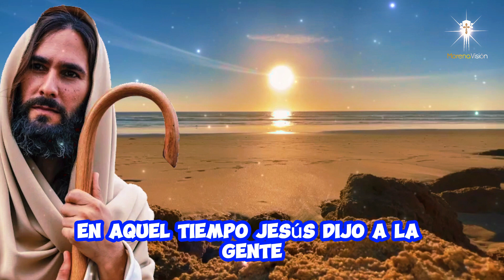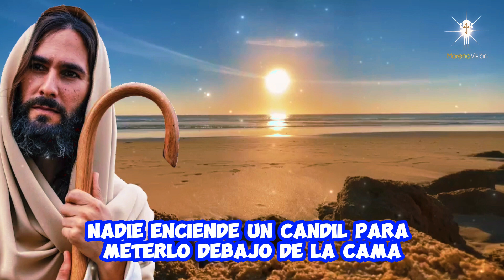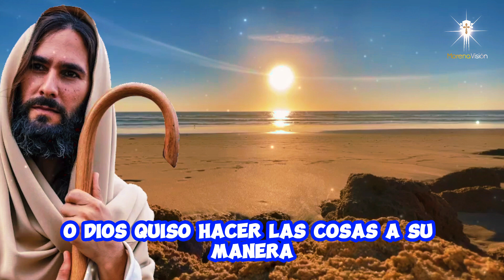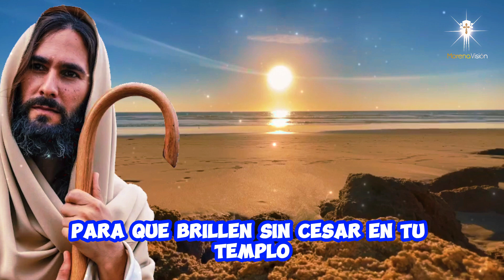Evangelio de Hoy: San Lucas 8,16-18 - Ilumina Tu Vida con la Sabiduría Divina [ Morena Vision ]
En este video, exploramos el Evangelio según San Lucas 8,16-18 📖✨ y reflexionamos sobre la sabiduría divina que ilumina nuestras vidas 🕯️. Acompáñanos en esta jornada espiritual y descubre cómo las enseñanzas de la Palabra de Dios pueden enriquecer tu vida 🙏. No te pierdas más contenido inspirador en MorenaVision ⛪❤️

MV. Oraciones